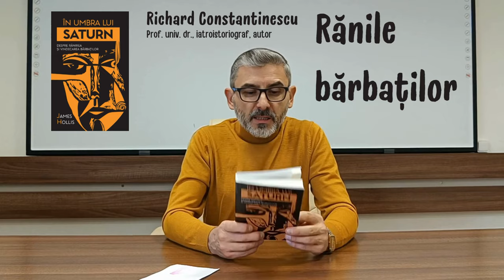Rănile bărbaților - Richard Constantinescu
Masculinitatea rănită se referă la cicatricile emoționale și psihologice pe care mulți bărbați le poartă din cauza așteptărilor societale, a stereotipurilor și a normelor legate de identitate de gen. Bărbații pot experimenta rănile emoționale atunci când nu sunt capabili să se ridice la aceste idealuri nerealiste, ceea ce poate duce la sentimente de inadecvare, îndoială de sine și suferință. Pentru unii, aceasta poate fi simțită ca o energie masculină rănită care cuprinde toate domeniile vieții lor - relații, muncă, familie și viitor.

O explorare alături de Richard Constantinescu (Prof. univ. dr., iatroistoriograf, autor) a straturilor cu mai multe fațete care definesc experiența masculină dar și despre  impactul masculinității rănite.

📖 „În umbra lui Saturn. Despre rănirea și vindecarea bărbaților", James Hollis, colecția Arhetip